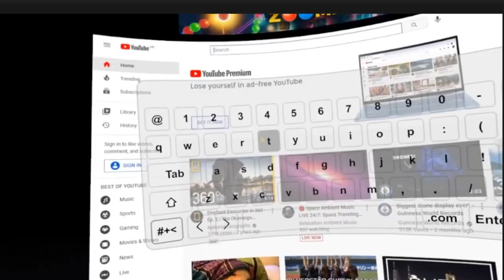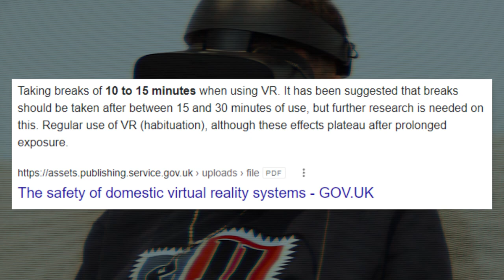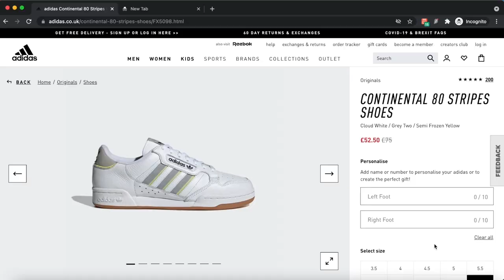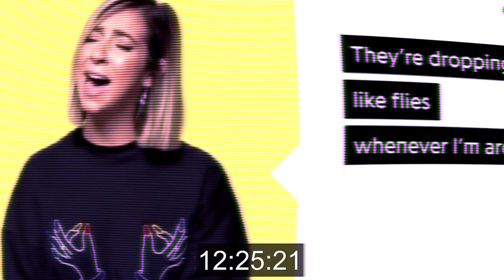I Watched Trisha Paytas Rant Videos In VR For 24 Hours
Install Pouch for FREE and start saving money today!

Living In VR For 24 Hours

Follow These or I Will Cry